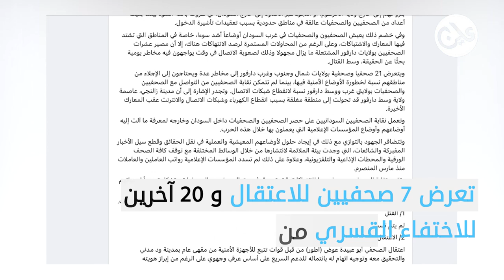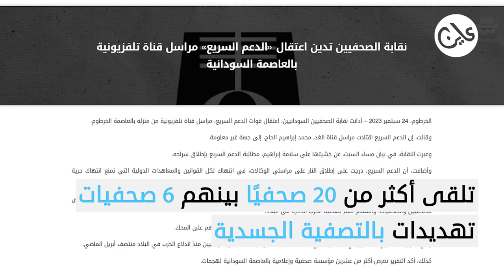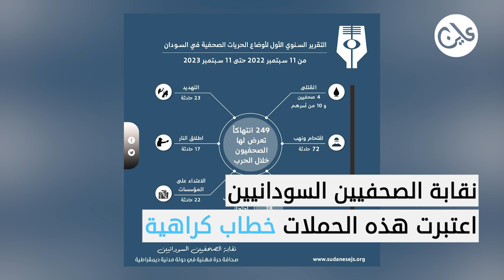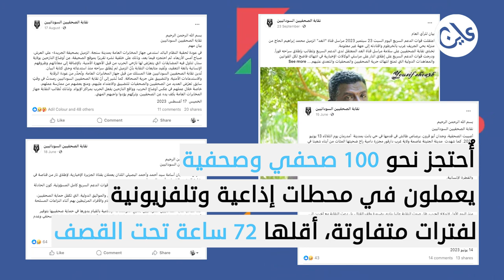السودان: الحرب تحاصر الصحافة والاعلام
عاين- 9 نوفمبر 2023
مثل مئات الصحفيين السودانيين، وجد الصحفي (أ.ج) نفسه في أحد مراكز إيواء النازحين بمدينة ود مدني أواسط البلاد نازحًا يبحث عن مصدر رزق له ولأسرته. وبينما يتوجب عليه تأمين الطعام واحتياجات أسرته النازحة التي تتألف من عدة أفراد من بينهم والده المريض بالسرطان، والذي يحتاج إلى العلاج غال الثمن على الدوام، توقفت المؤسسة التي يعمل بها عن العمل.
ومنذ اندلاع الصراع الدامي بين الجيش والدعم السريع في الخامس عشر من أبريل الماضي، وجد عشرات الصحفيين السودانيين أنفسهم تحت وقع النيران المتبادلة التي لم تفرّق بين المواطنين والأعيان المدنية بما في ذلك مقار المؤسسات الصحفية.